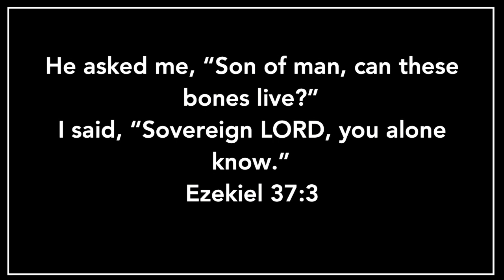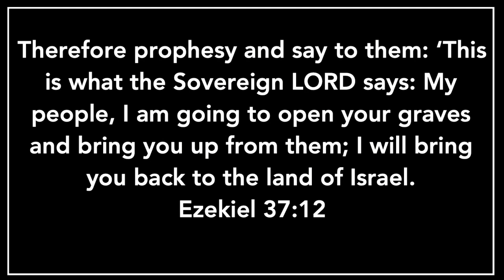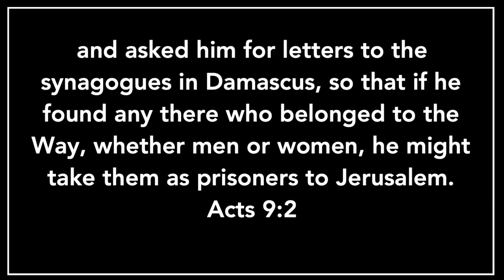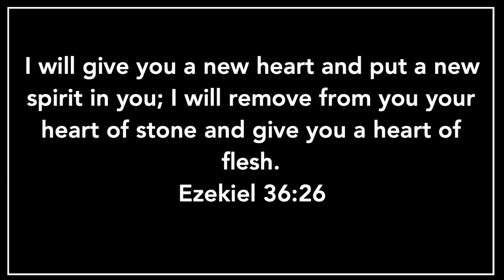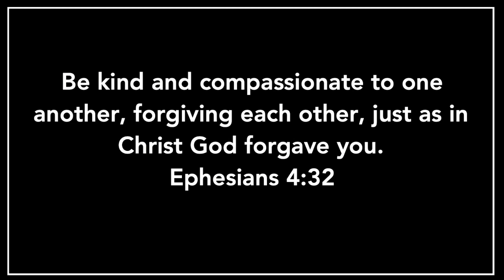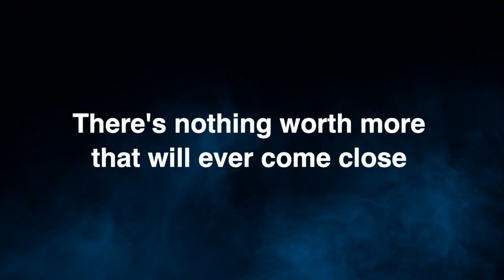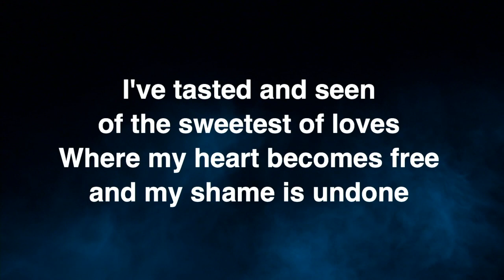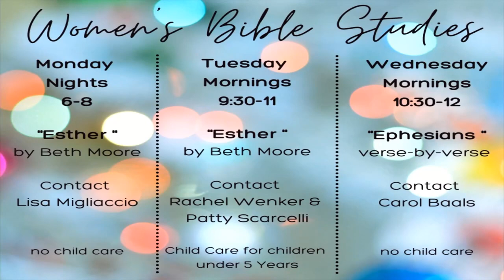2021-11-07 - Core Values Series: Empowered by the Holy Spirit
Pastor Gary Preaches